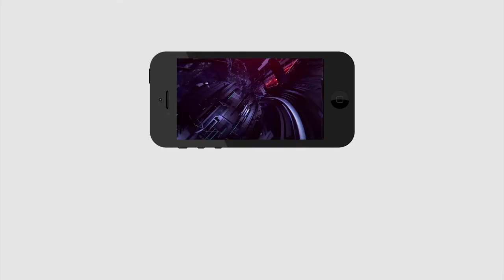KCR Slow Down About RTC Issue | Hight Court Comment on KCR Government On RTC Strike | PDTV News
కేసీఆర్ తగ్గాల్సిందేనా !